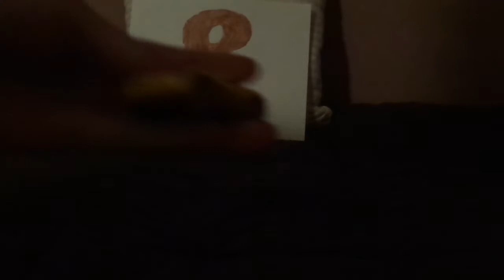Disney Pixar Cars 3 Cruz Ramirez as Frances Beltline (Crazy eight racer Thunder Hollow) diecast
Hello everybody & today, we're gonna take a look at Cruz Ramirez as Frances Beltline (Crazy eight racer Thunder Hollow).